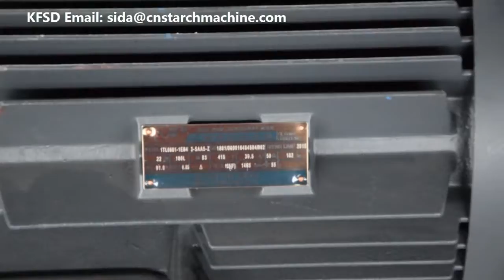Crusher Mill Machine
This is crusher machine of our factory, it is mainly used to cutting cassava, potato, sweet potato, and make them become small pieces to release starch granules.